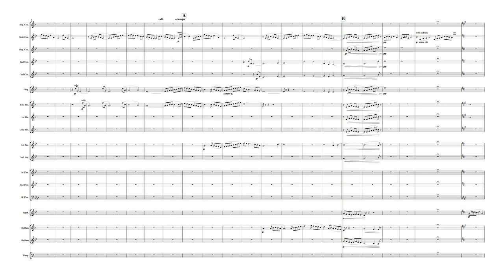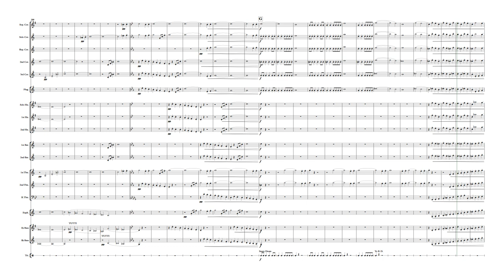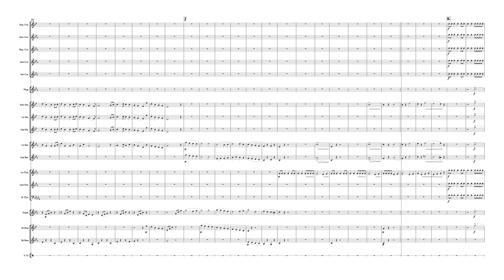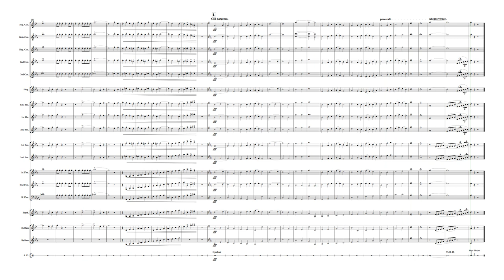NotePerformer - Holst: A Moorside Suite for Brass Band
Holst was commissioned to write this piece in 1928 for the National Brass Band Competition, and was the first great composer to write for this, followed later by Elgar, Vaughan-Williams and others.  It remains a favourite in the Brass Band repertoire.

I entered this score from the public domain score available on IMSLP.org

Rendered using SIbelius 2018.1 and NotePerformer 2